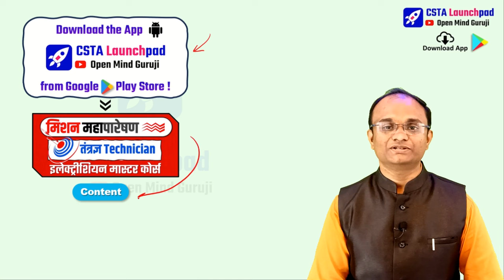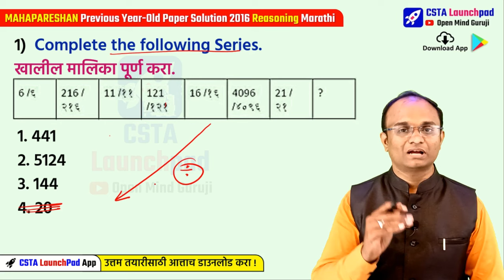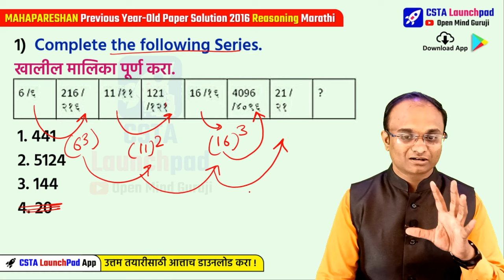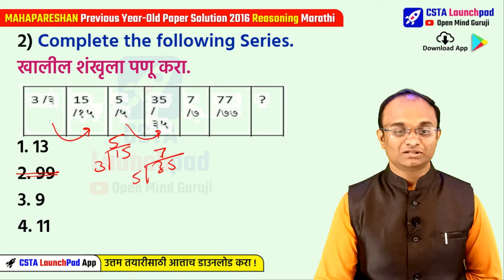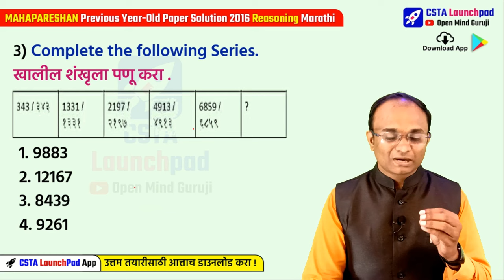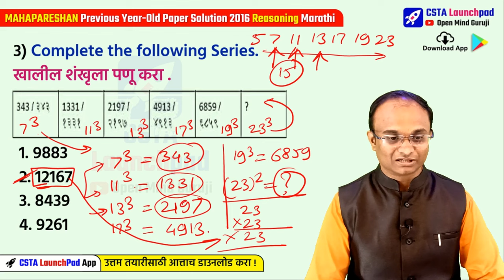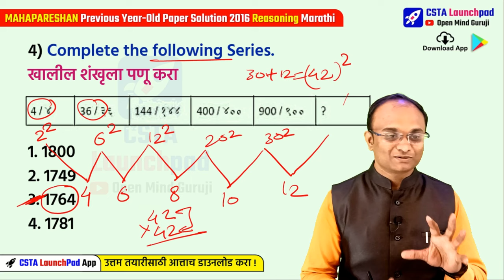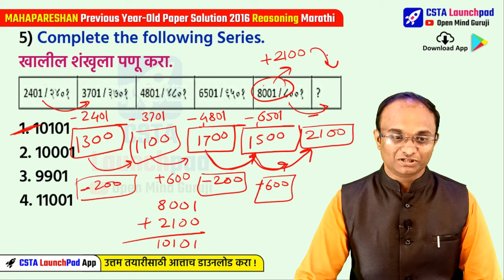MAHAPARESHAN Technician OLD Paper REASONING Solution Class 1 Marathi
Cover Topic:-
Mahapareshan paper Reasoning Solution
Mahapareshan Reasoning MCQ SET
Mahapareshan paper solution 2016
Mahapareshan paper solution 2017
mahatransco paper solution 2016
mahatransco paper solution 2017
mseb bharti 2023
mahatransco vacancy
mahatransco assistant technician
mahatransco assistant technician recruitment 2023
mahatransco senior technician
mahapareshan assistant technician
mahapareshan technician
mahatransco assistant technician syllabus
mahapareshan technician 4
previoues year paper mahatransco itI
iti mahatransco
mahatransco classes
tecnican 4 mahatransco
mahatransco vaccancies
mahatransco technician bharti 2023
mahatransco previous year question paper
mahatransco technician notification 2023
mahatransco exam old question paper
mahapareshan technician recruitment 2023
mahapareshan electrician
mahapareshan new update 2023
mahatransco assistant technician
mahapareshan assistant technician syllabus
mahapareshan bharti 2023 new update
mahatransco senior technician
mahatransco technician update
mahatransco recruitment 2023 qualification
mahatransco technician book
mahatransco technician 4 advertisement 2023
mahatransco technician 4 exam question paper